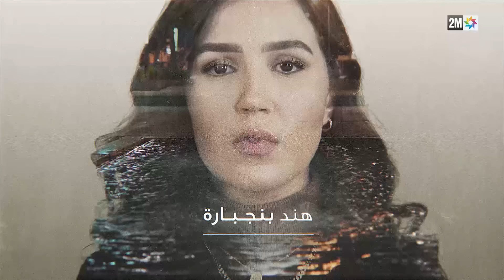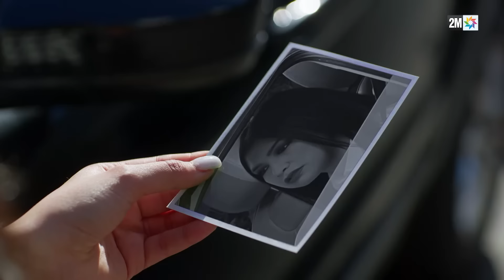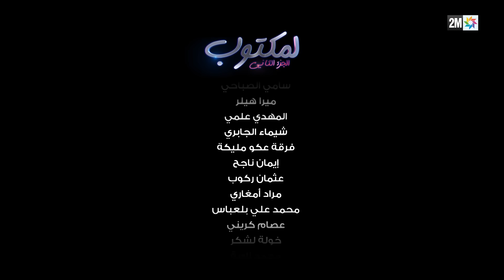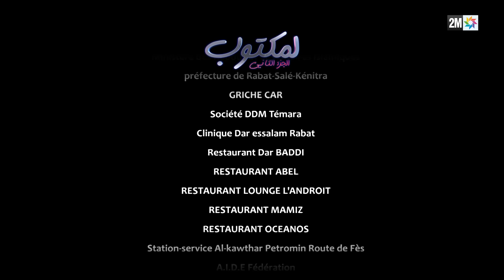12 برامج رمضان : لمكتوب الموسم 2 - الحلقة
12 برامج رمضان  : لمكتوب الموسم 2 - الحلقة